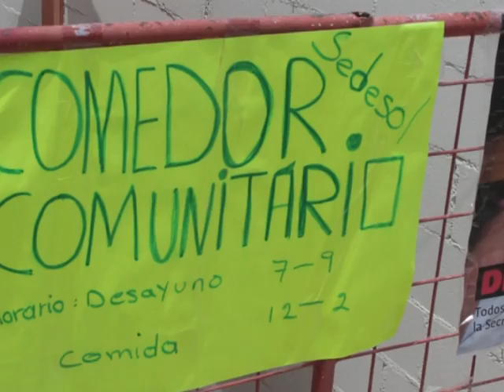COMEDOR COMUNITARIO RECHAZA QUE CONDICIONE APOYO